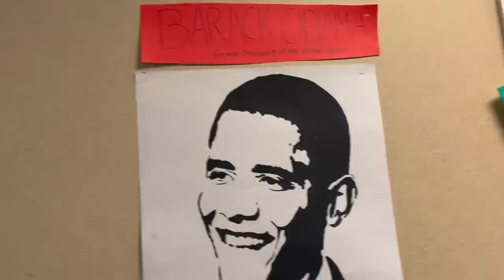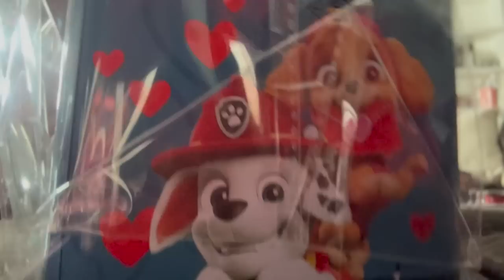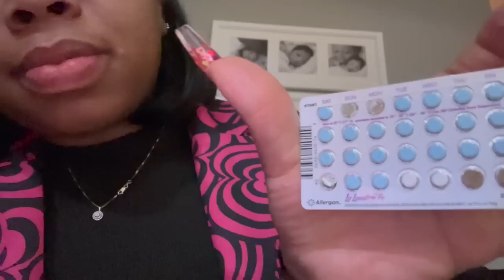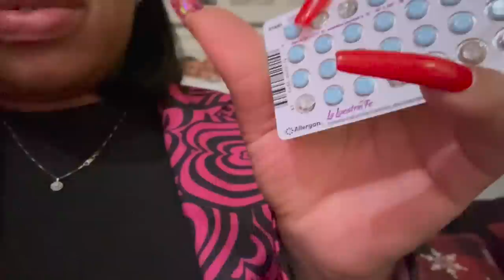VALENTINE'S DAY VLOG!!!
IG: The Marshall's Party of 5